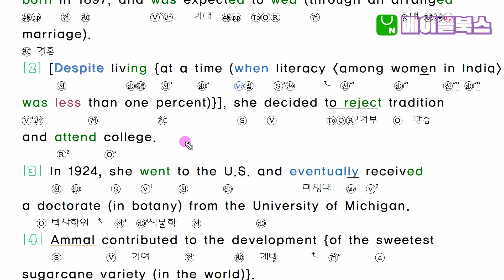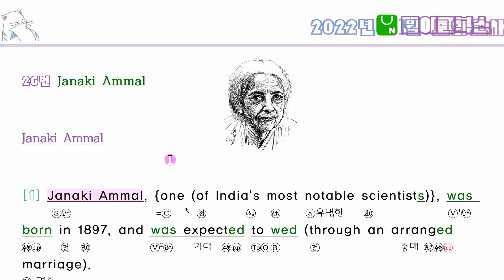2022년 11월 모의고사 영어 고2 26번 분석노트 변형문제 by 메이플북스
2022년 11월 23일 시행한 모의고사 영어 고2 내신 대비 상세 분석 강의 입니다.

내신시험 서술형 문제 및  단답형 변형문제 대비 상세한 문법 해석 설명과
출제가능한 유형의 내용을 정밀하게 분석하여 정보를 제공중입니다.

구독 버튼을 누르시면, 편하게 최신 자료를 받아 보실수 있습니다  감사합니다.

EBS 참고 교재 수업